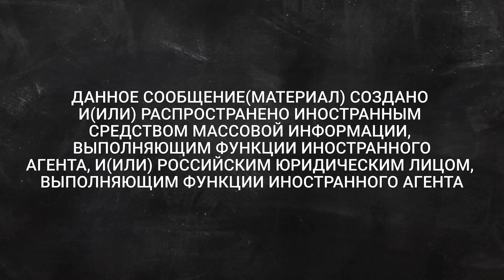Война или спецоперация? Есть ли правда в официальных версиях? Разговор с Ильей Яшиным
Телеграм-канал Ильи Яшина: Только правда, только хардкор

0:00 - Интро
0:23 - Почему Россия начала эту "спецоперацию"?
4:03 - Почему "решение было вынужденным, но неизбежным"
5:46 - "Нужно огородить российское общество высоким забором, чтобы оно не выбралась из него"
7:30 - "Военная спецоперация, которая преследует внутриполитические (российские) цели"
8:46 - Быть недовольным в России запрещено! И карается уголовным кодексом
11:40 - О маленьких победоносных войнах в России
15:04 - "Нахождение в России умножает эффективность в 10 раз"
19:54 - Об окончании "спецоперации"
23:23 - О новых территориях для РФ
28:24 - Рекомендации от ЕШ, как выражать протест против "спецоперации"
35:12 - О своем возвращении в Россию
37:20 - О своем статусе иноагента
40:12 - О паспорте "хороших русских"